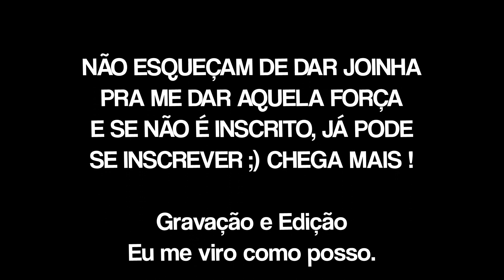Como tocar: I Want To Know What Love Is (Mariah Carey) Tutorial de Teclado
⚠️ IMPORTANTE: Mudanças nos Conteúdos Disponíveis!
A partir de 2024, os TUTORIAIS AVANÇADOS e as CIFRAS EXCLUSIVAS foram removidos do YouTube e migrados para o TECLA CLUB, minha plataforma exclusiva dedicada a tutoriais de teclado. Lá, você encontrará centenas de tutoriais que desenvolvi ao longo do tempo, além de atualizações semanais com novas aulas.

🎹 TECLACLUB
👉🏼 Acesse todos os meus tutoriais e aprenda tocando.

🟩 FORMAÇÃO RECRUTA
👉🏼 Comece bem no teclado, aprenda do ZERO!

🟦 FORMAÇÃO SOLDADO
👉🏼 Desenvolva sua técnica e saia do básico.

"Como professor, minha missão só termina quando eu e você estivermos no mesmo nível musical ou você me supere!"
 - Daniel Pynkus 😎